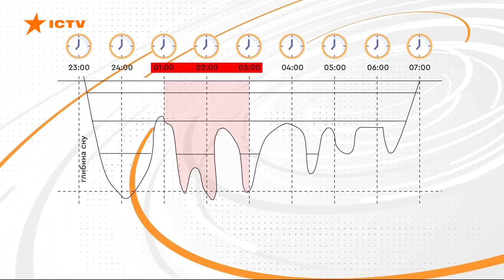ПРИХОВАНІ наслідки постійного БЕЗСОННЯ — Росія ЦЕ використовує...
Позбавлення сну - це наджорстоке катування. Цією перевіреною тактикою керуються росіяни, влаштовуючи нам масовані повітряні атаки саме уночі. Таким чином, ворог не просто затемна полює на нашу ППО, а прагне підірвати сон українців. Адже виснажені люди легше піддаються маніпулюванню та депресії, їх значно простіше деморалізувати. У наступному сюжеті фахівці-сомнологи та психологи розповідають, чим небезпечне таке тривале безсоння для нашого фізичного та ментального здоров'я? Та як зрештою висипатися, коли щоночі лунають вибухи?

Автор відео: журналіст програми Факти ICTV Даніїл Самсонов ексклюзивно для телемарафону Єдині новини.